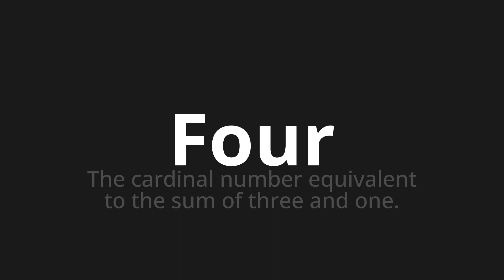How to pronounce Four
Master the Pronunciation of 'Four WHICH MEANS FOUR' - which means : The Cardinal Number Equivalent to the sum of Three and One. 📝 with @PortuguesePronunciation 🎓🗣️ - [Your Guide to Portuguese]

Learn to pronounce 'Four' perfectly in Portuguese with our easy and engaging tutorial by @PortuguesePronunciation! 📖📽️ In this comprehensive video, we provide you with native speaker examples 🗣️👂 and phonetic breakdowns 🎵 to ensure you get the pronunciation just right.

How to say Four in Portuguese